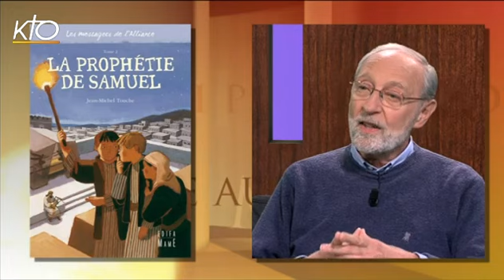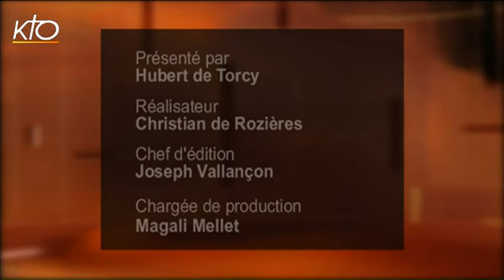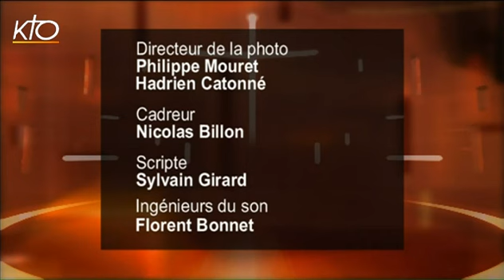Jean-Michel Touche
Mettre la Bible à portée des enfants : c'est le défi qu'a relevé Jean-Michel Touche qui a écrit pour eux une saga en 7 volumes intitulée " Les messagers de l'Alliance " (Mame). Ce père de trois enfants maintenant grand-père de 72 ans n'en n'est pas resté là. Consacrant depuis quelques années son temps auprès des personnes de la rue, cet ancien expatrié du sultanat d'Oman a consigné dans un livre (" Bienvenue dehors ", Salvator) le récit des maraudes qu'il effectue avec la Conférence Saint Vincent de Paul de sa paroisse. Entre anecdotes et souvenirs, Jean-Michel Touche nous fait découvrir le monde de la rue qu'il côtoie.